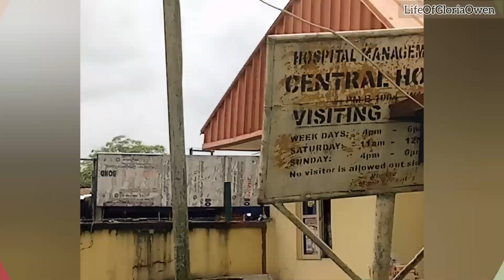It Was Not An Easy Journey (Part One) | Life Of A Student-Mom | Storytime | Gloria Owen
Thank you for taking the time to watch this video. I hope you find it interesting and informative .😊😊

It will help other people make an informed decision.

URGENT: You might NOT see my NEW Videos UNLESS you
Trust me, it's totally free. 😊

👍 Can you help me LIKE this video?
(Thanks alot!)

All credits on this video goes the the right owners..

This channel does not support stealing, violence and violation of rules and YouTube guidelines...